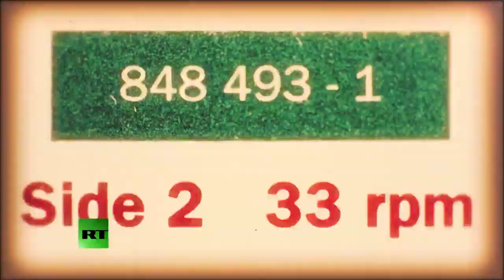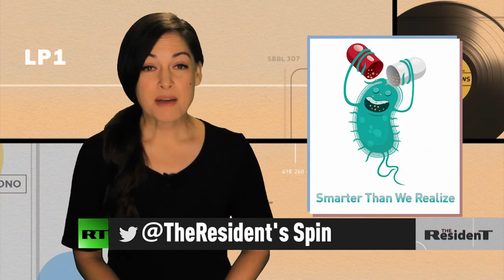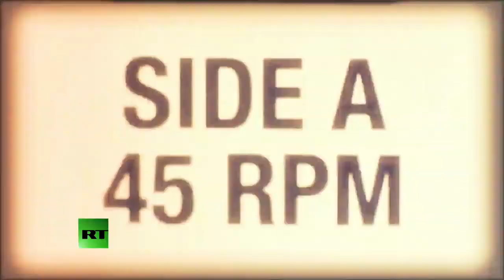Drug-Resistant Superbugs Killing Twice As Many Americans As Previously Thought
November 26, 2019 - We'll just keep making more, too.